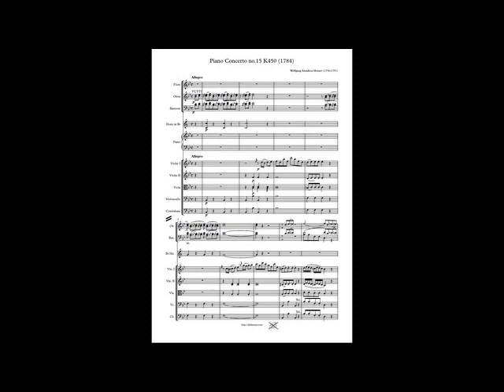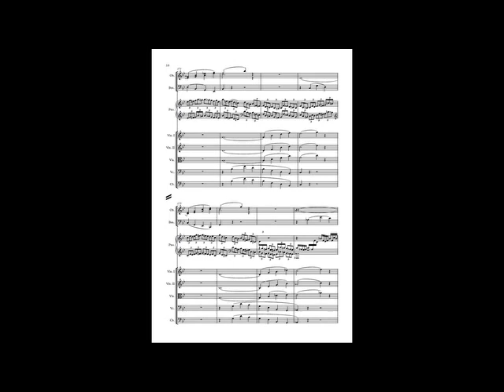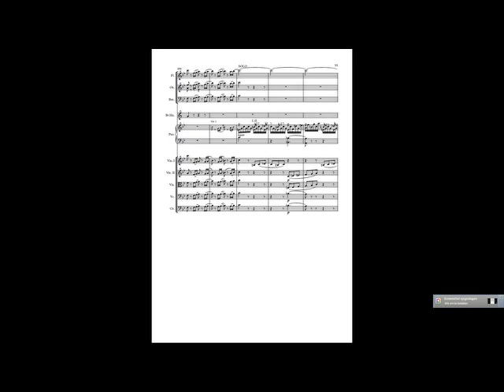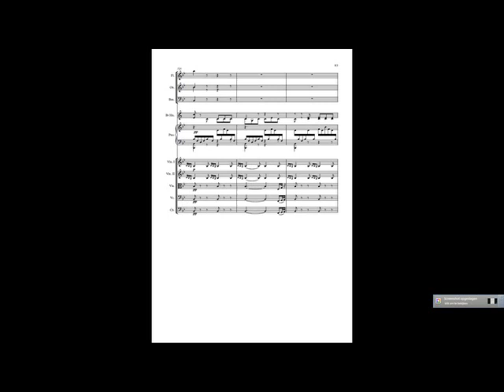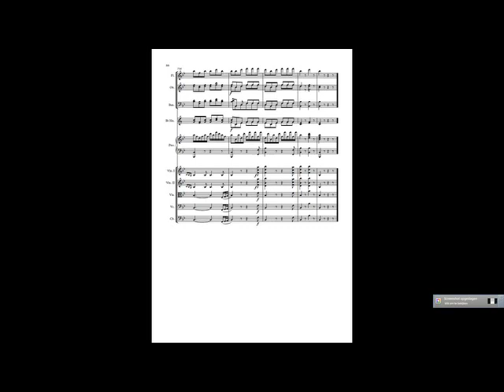Mozart Piano Concerto 15 K450